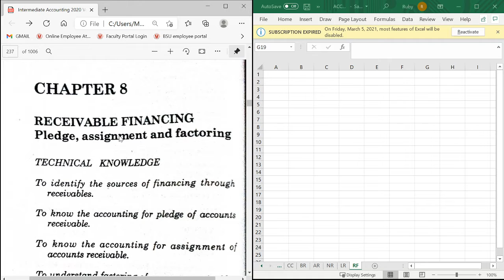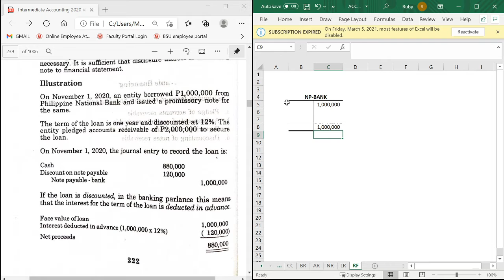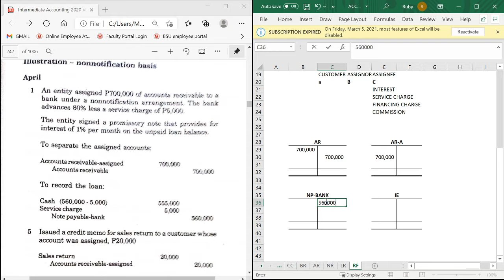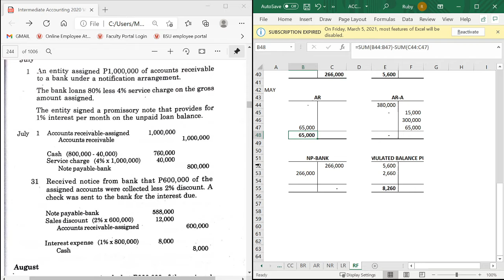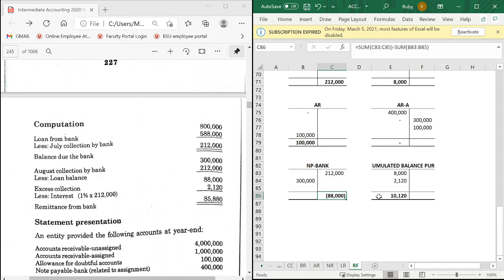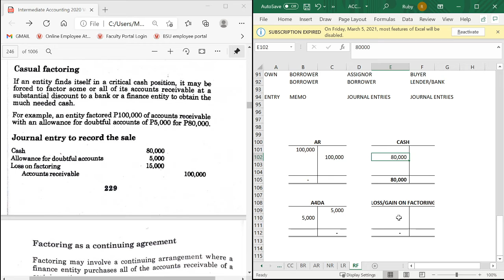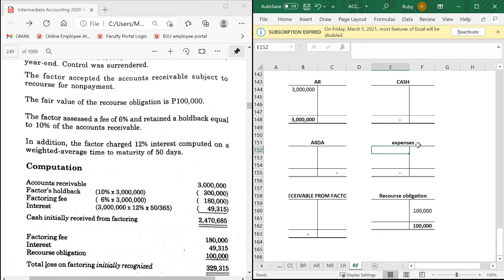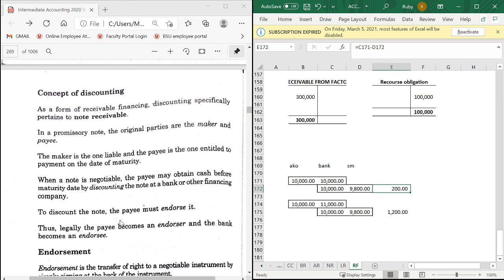ACC205 08 RECEIVABLE FINANCING 02